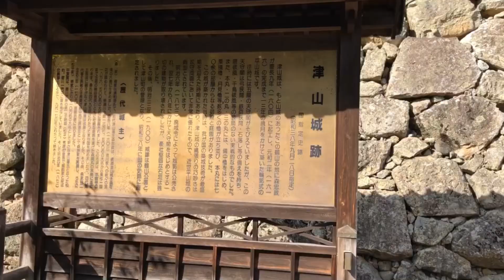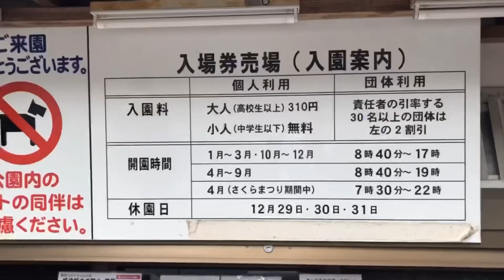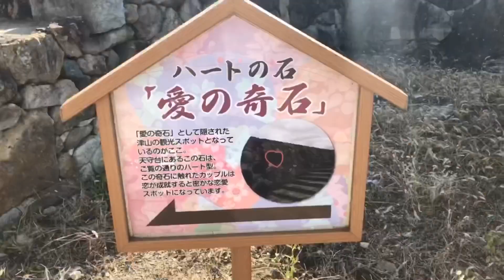【愛のパワースポット】恋愛が成就するハートの石♡♡岡山県津山城【トイプードルのサラ】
岡山県津山市、津山城にサラと行ってきました(*^-^*)
ここには【愛のパワースポット】があります
ハート型の石を見つけて
この奇石に触れたカップルは恋が成就するといわれています♡
恋人同士や大切な人と一緒にぜひ訪れてみて下さいね(*^-^*)

相互登録は、ご遠慮ください。